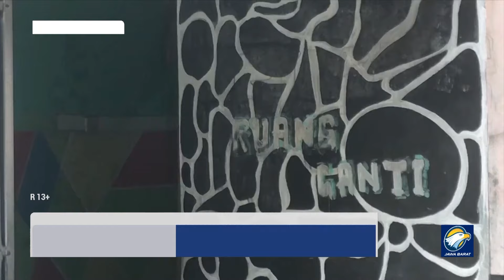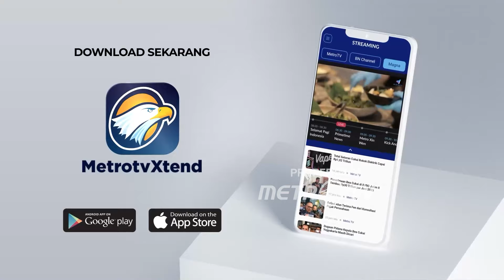Kasvs 4svsil4 Pelatih Oleh Futsal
METRO TV - Seorang G4dils Berusia 13 Tahun, Di Kabupaten Bekasi, Jawa Barat. Jadi K0rb4n P3nc4bvl4n Oleh Pelatihnya, Saat Berlatih Futsal. Mirisnya, Pelaku Merekam Aksi B3j4tnya Tersebut, Untuk M3mg4ncam K0rb4n Agar Tidak Bercerita Kepada Orang Lain.